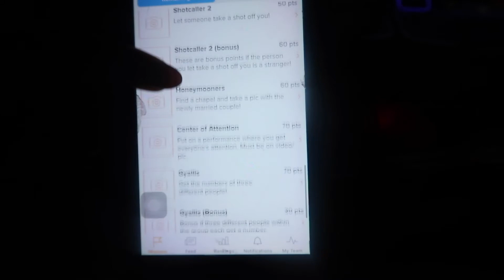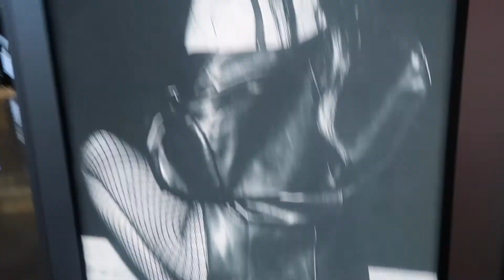ALANA ft. JAY PERRY - SELFISH (LAS VEGAS EDITION)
Watch me and my friends take on LAS VEGAS to my new song " Selfish" featuring Jay Perry